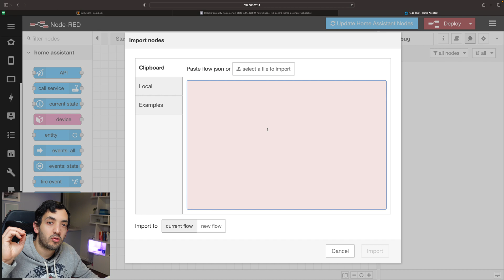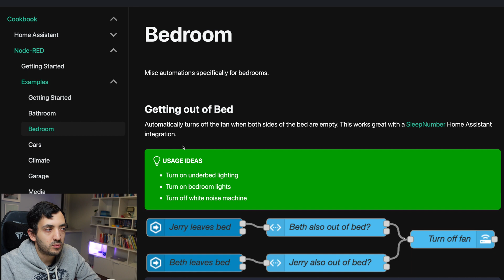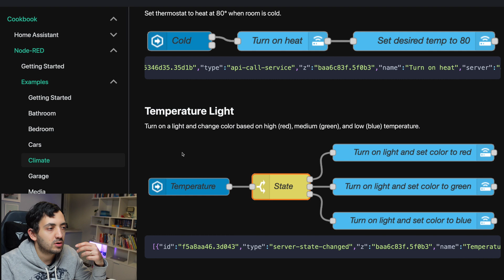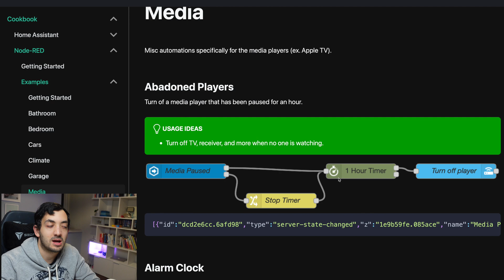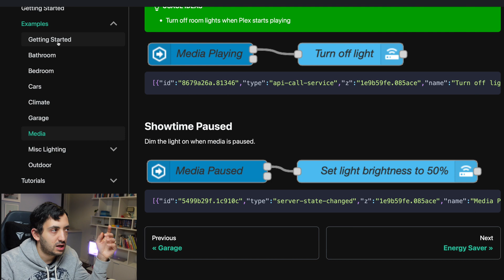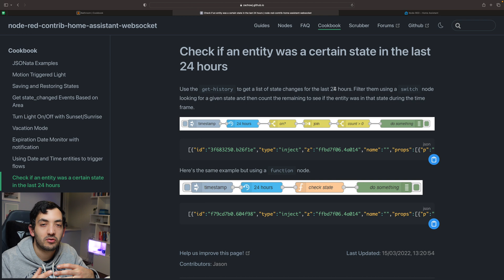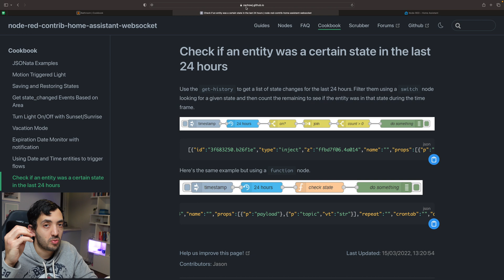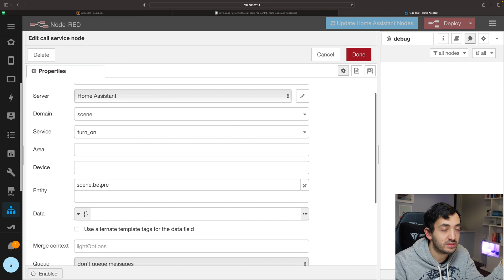10+ Community Node Red Automations Cookbook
★★ Contents ★★
00:00 - Beginner Cookbook
01:30 - How to Import Nodes
02:40  - Beginner Cookbook p2
09:59 - Advanced Cookbook